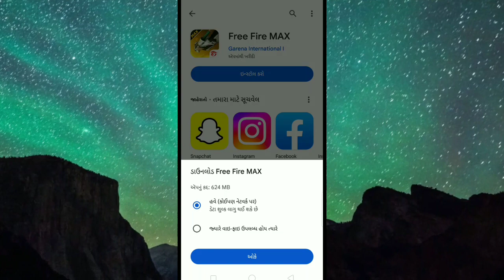14 August🔥😱 New Update+ NORMAL FREE FIRE AA GYA..!! Tonight Update | Free Fire New Event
14 August🔥😱 New Update+ NORMAL FREE FIRE AA GYA..!! Tonight Update | Free Fire New Event

Your Quarries..
after update new changes
new changes in free fire
new changes after update
ob41 update login rewards
ob41 free rewards
how to update free fire max
free fire game update kaise kare
free fire update kab aayega
free fire game maintenance
update ke baad kya kya new aayega
10 august new update free fire
free fire game maintenance problem